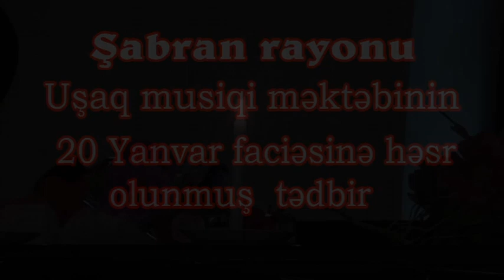Şabran şəhər Uşaq Musiqi məktəbi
Qanli 20 yanvar